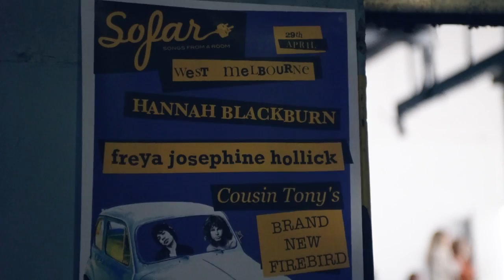Freya Josephine Hollick - Tough As A Sundried Dead Man's Skin | Sofar Melbourne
Freya Josephine Hollick performing "Tough As A Sundried Dead Man's Skin" at Sofar Melbourne on April 29th, 2017

Artist: Freya Josephine Hollick

Filmed by: Andrew Watson at Semiconductor Media -

Edited by: Andrew Watson at Semiconductor Media -

Audio by: George Kerr at Crinkle Cut Records -